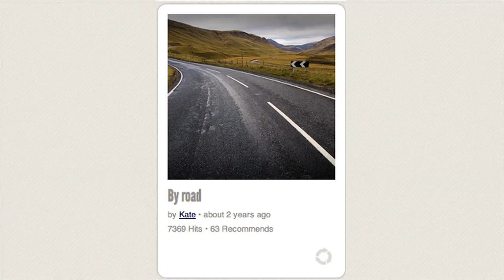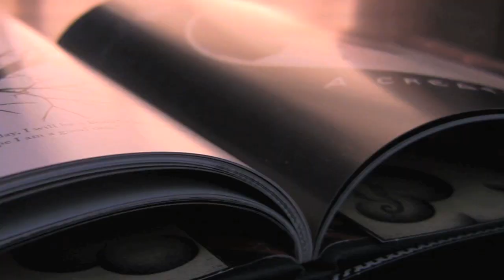RE: The Road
CALLING ALL ARTISTS: Let's begin making art together around the theme of THE ROAD! This is a classic theme that could mean a lot of different things to different people. What does it mean to you?

You could be on the road home or getting the hell out of Dodge... or maybe the road isn't a physical path; maybe it's something metaphysical or spiritual. And what happens along the journey or when we get to the end of the road? Is there an end?

These are all things to consider as we take this theme of Outsiders & create art together on hitRECord!
You can contribute your RE: THE ROAD records to the collaboration
Here's how you can contribute to this collaboration:

EVERYONE: Get out your cameras and go film some great footage out on the road, or RECord yourself talking about your thoughts or stories regarding the road.

VIDEO EDITORS: Find contributions from the hitRECord community and begin putting them together into Short Films.

WRITERS: Write a story or an essay.

ANIMATORS: Put a series of images into motion.

ILLUSTRATORS: Draw a picture.

MUSICIANS: Make a song.

CURATORS: Compile an Album of the contributions you think are worth checking out.

Our mini tour of Live Shows is coming up this autumn so everything we're working on here at hitRECord has the potential to screen at one of our shows, or be included in one of our works of publishing, on a DVD, or maybe on a vinyl record we all make together.
All profits get split with the contributing artists 50/50 on hitRECord.

And, as you may or may not know, we recently announced that we formed a really special partnership with Levi's®. They are going to support our upcoming tour, distribute some of our videos across the Internet, and they're going to help us pay our contributing artists way more than we've ever been able to before!

Thanks Again!
J